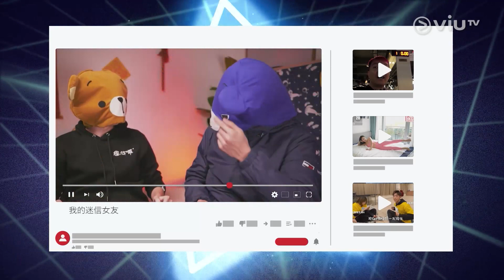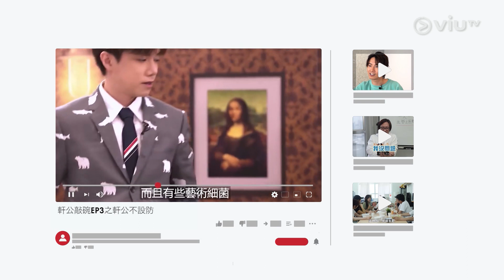《MM730 - 娛論潮》 EP 9 - 影片創作者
喺網絡發達嘅年代，唔少人開始揸機拍片做 YouTuber，就連藝人都玩埋一份！外界眼中呢班 YouTuber 搵錢好易，但事實上係咪真係一份「筍工」呢？至於「CLS」有冇實際作用？影片廣告數目原來可以自訂？就由三位 YouTuber 熊仔頭、馬田同 Boris 逐一解答！